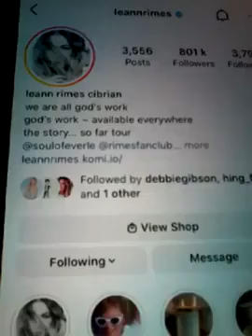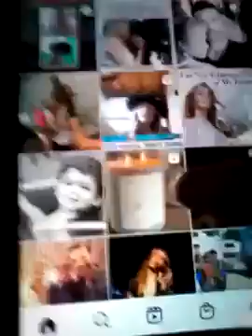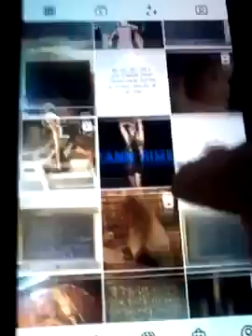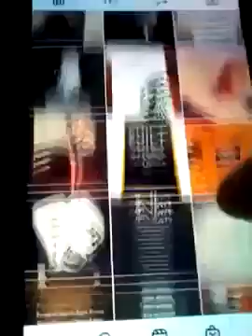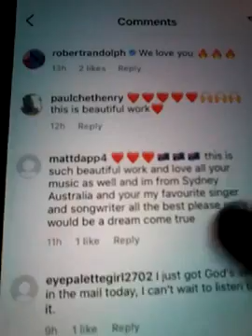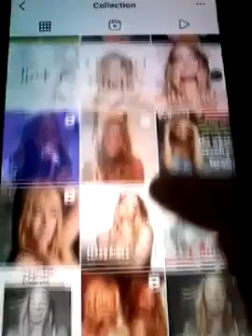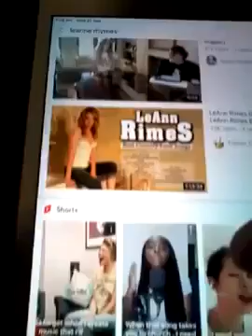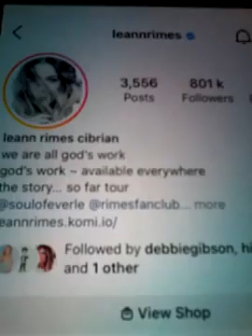@@2023 LEANNE RIMES INTERNATIONAL SINGER SONGWRITER CLIPS YOUTUBE LIKED MY COMMENTS ON NEWEST POST